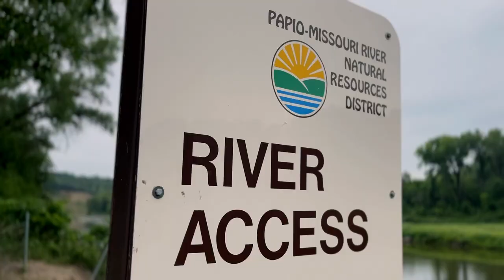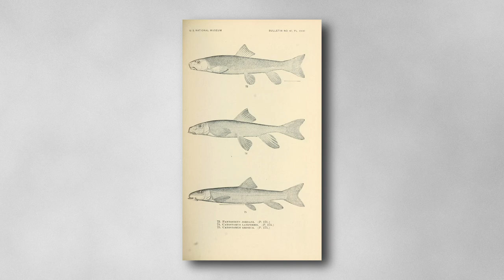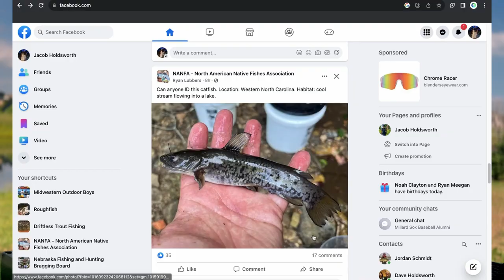The Unicorn Fish - A Blue Sucker Short Film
North America is full of fish species, from the infamous Largemouth Bass to the Pallid Sturgeon there are many opportunities for anglers to catch various different species. But one fish has swam under the radar for its lifetime and due to changes in the river system is now a threatened species. The Blue Sucker is a fish not many people have heard of but a fish a certain group of anglers spend a lifetime seeking out on hook & line.
To have caught a fish this rare is something I will cherish for a lifetime and hope that all anglers get a chance to hold one in hand.

Directed by Jacob Holdsworth

TIMESTAMPS
0:00 - Intro
1:02 - River Fishing!
3:40 - Trash Fish or Rough fish?
4:18 - What's a Sucker?
4:43 - What's a Blue Sucker?
5:28 - The Adventure Begins!
6:15 - The Catch!
8:15 - Outro

EQUIPMENT
Rod & Reel: Abu Garcia MLF fishing combo
Drone: DJI Mavic Mini 2 SE
Phone: iPhone 13
GoPro: GoPro Hero 4 black